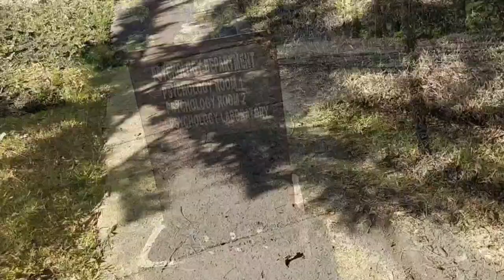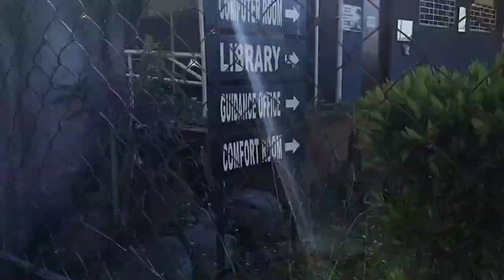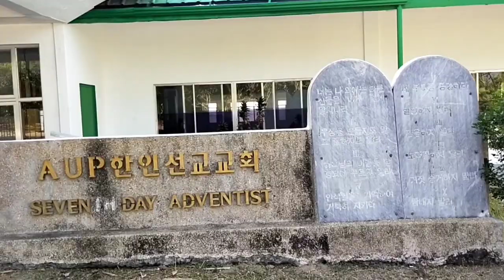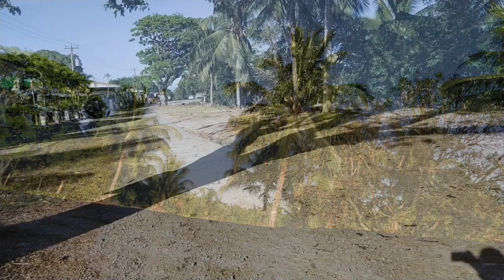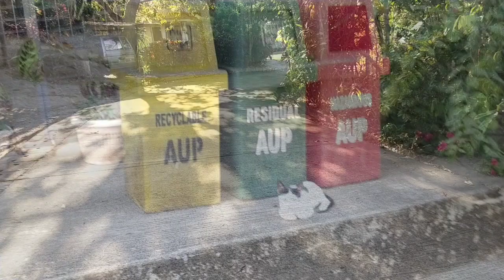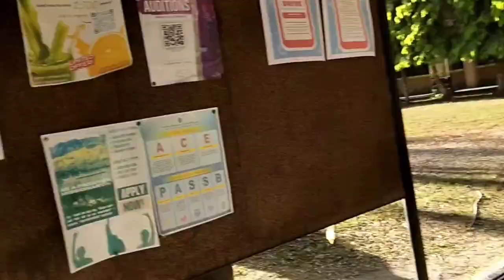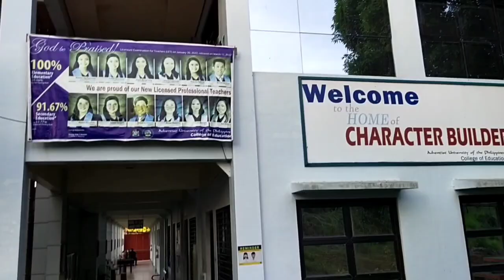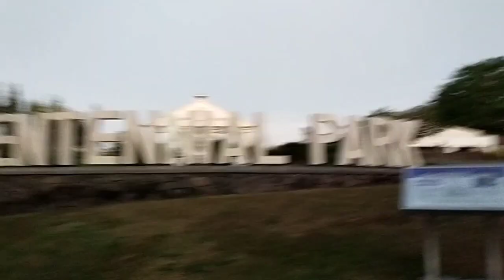243|Vlog NATURE WALK 04012023